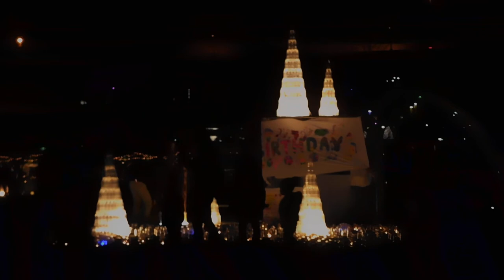DSCN2602大岡川光のぷろむなぁど20171210キャンドルナイト